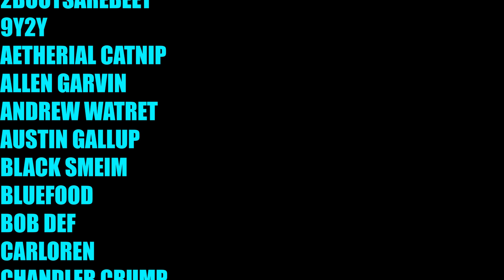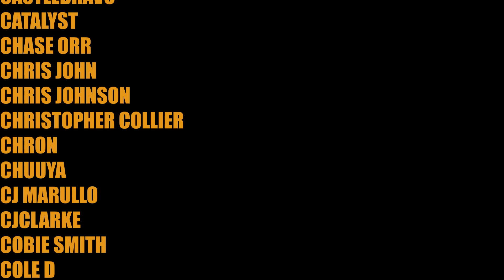Overanalyzing Korra: When Extremes Meet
Extreme, but not in the cool Tony Hawk way. I wish Pro Bending was just Korra and gang on skateboards.

Korra also.